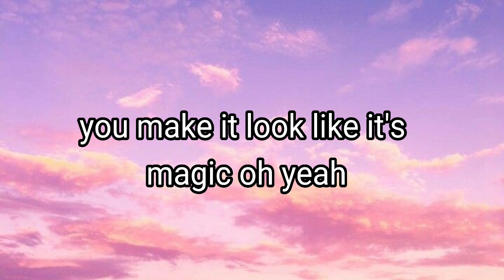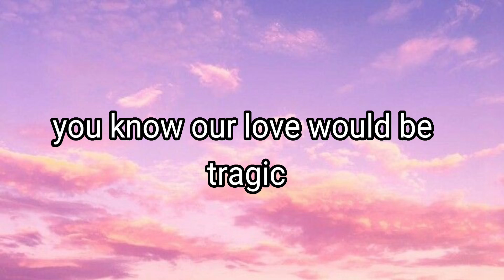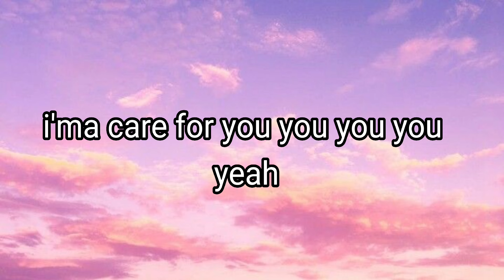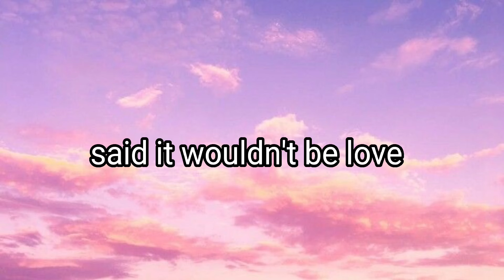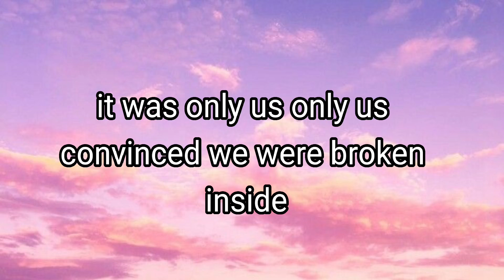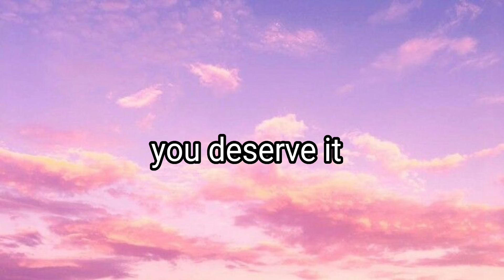Earned It - The Weeknd